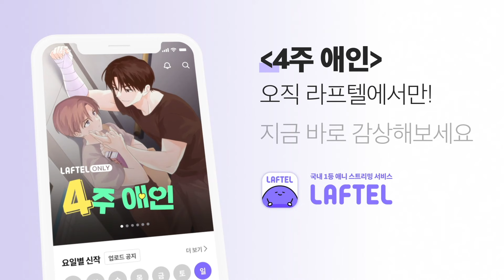[4주애인] 왜 옷을 벗고 나왔냐고? | 6화 맛보기 | 라프텔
⟨4주 애인⟩ 6화 맛보기
왜 재희는 옷을 벗고 나왔을까..?(๑•́ ₃ •̀๑)
BL의 축복이 끝이 없네, 끝이 없어.
두 남자의 화끈한 로맨스를 라프텔에서 만나보세요.